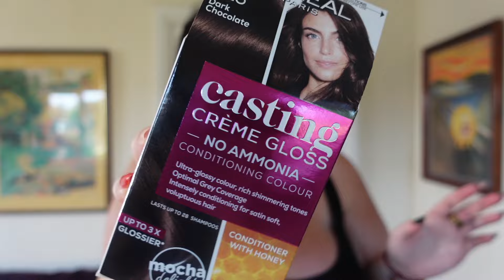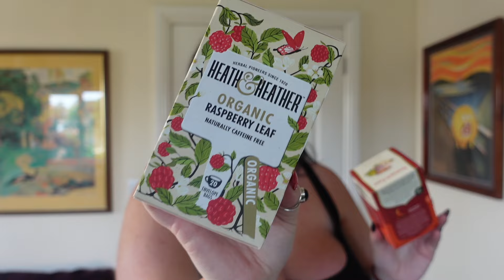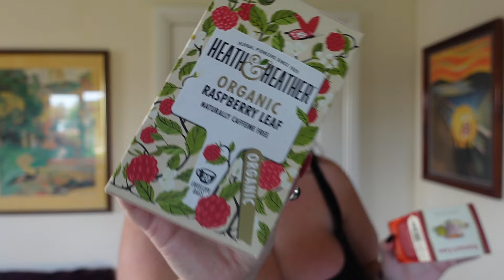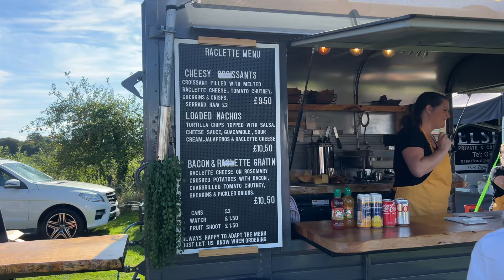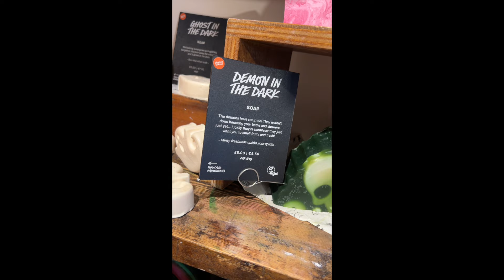how i really feel about being in a long distance relationship *LDR vlog*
a week in my life living in the uk as a stay at home girlfriend. this is a cosy autumnal vlog with a trip to lush to buy some sticky dates scrub, super milk, cbd body wash & a massage bar, a visit to the sturminster cheese festival in Dorset, surprising my bestie after she completed an iron man & discussing how I feel about being in a long distance relationship *LDR*

products mentioned:

cleanser: [link]
moisturizer: [link]
tretinoin: [link]
botox provider: [link]

filming equipment:
microphone (podcast recording)

Free Music for Videos 👉 Music by Citrus Avenue - Saltwater and Sunscreen